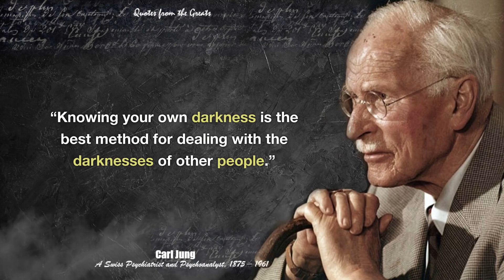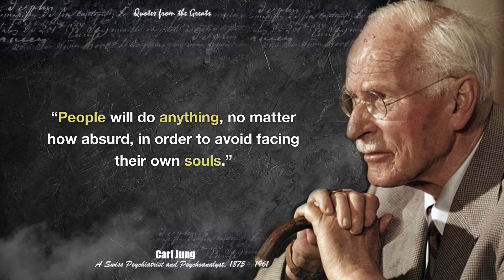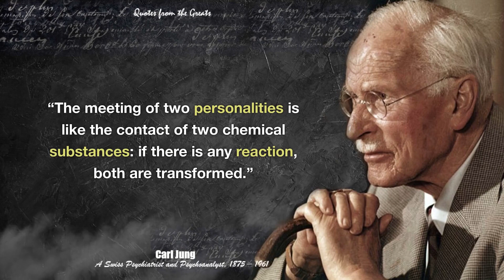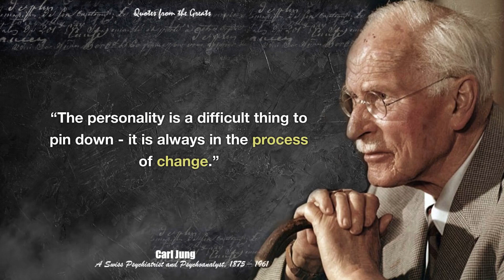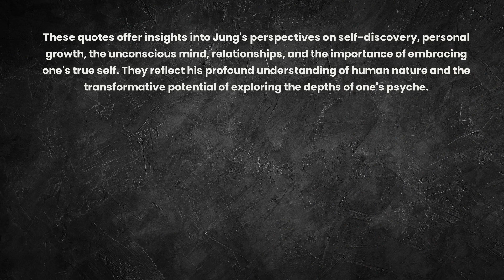Quotes from Carl Jung That You Should Know Before You Get Old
This channel is your gateway to exploring fascinating insights about the human mind, behavior, and emotions. We delve into the intricacies of the brain, uncover surprising psychological phenomena, and present thought-provoking research findings.

Join us on this enlightening journey as we unravel the mysteries of human cognition, delve into the depths of emotions, and unravel the complexities of interpersonal relationships. Prepare to be amazed, inspired, and gain a deeper understanding of yourself and the world around you.

Get ready to expand your knowledge and explore the wonders of psychology with us!

More links :

Interesting Psychology Facts About Relationship
Interesting Psychological Facts About Relationship | Human Psychology Behavior

36 Interesting Psychology Facts About Love & Relationship
36 Interesting Psychological Facts About Relationship | Human Psychology Behavior

61 Fun Facts That is Guaranteed to Blow Your Mind
61 Fun Facts That is Guaranteed to Blow Your Mind | Human Psychology Behavior